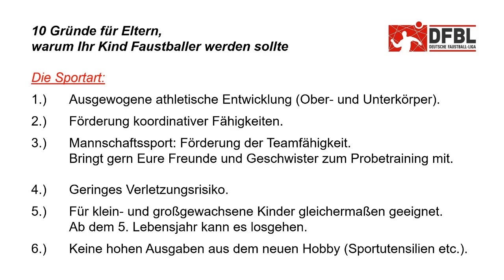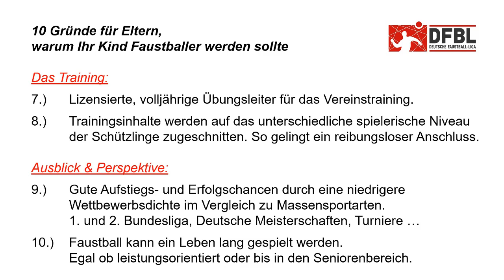Jetzt Faustballer werden – Gewinnen macht Spaß! ;)